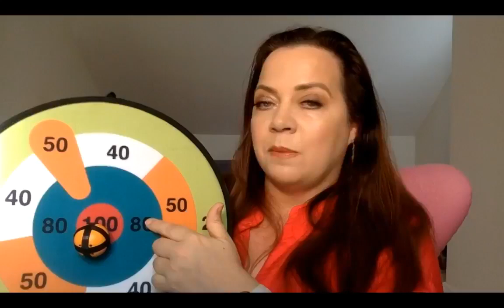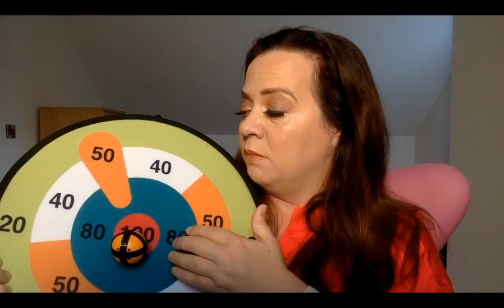How to get 3 paying clients in the next 30 days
In this video I'm going to show you how to get 3 paying clients in the next 30 days. I'll share with you what has worked for me and my clients, as well as give some resources that will help you along the way.
This is the ultimate guide to getting 3 paying clients in 30 days.
If you're struggling with finding clients, this video will show you how I landed 3 new clients in just 1 month on my own.

✅ Let Me Help You Pinpoint the Exact Shifts to Take You to the Next Level.